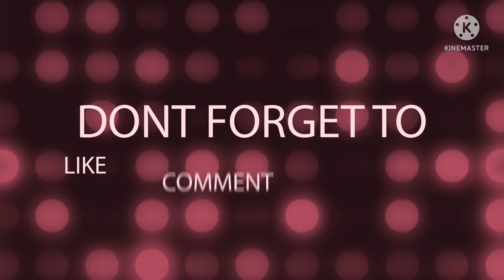Let's begin # minecraft hardcore